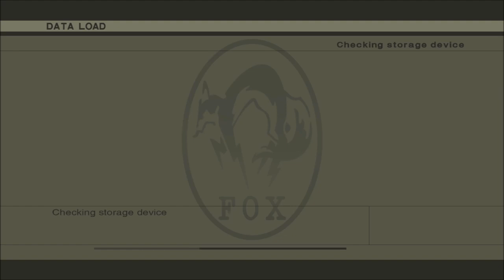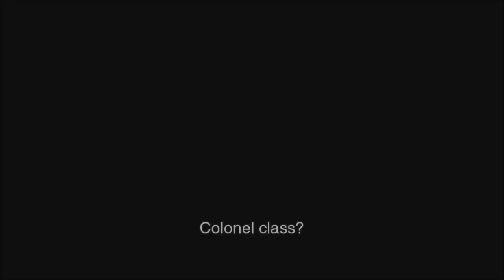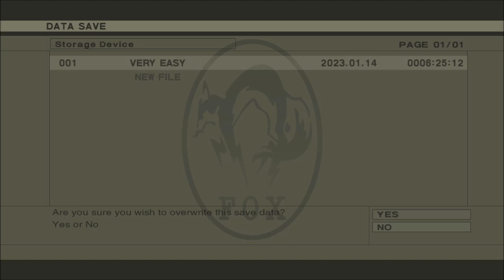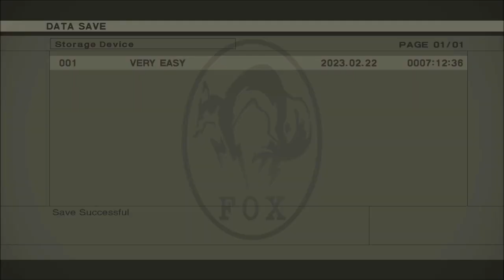SCWRM Plays Metal Gear Solid 3: Snake Eater Part 12 - Barrel of Fun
After dealing with The Fear and The End (although the latter being done in a rather anticlimactically way), Snake has finally reach the mountain path that leads to Volgin's base. Thankfully there's a shed halfway through that allows him to meet again with Eva and discuss how's it going and how to proceed.

Metal Gear Solid 3: Snake Eater is played by Pedro.